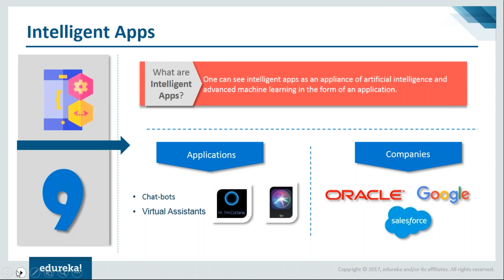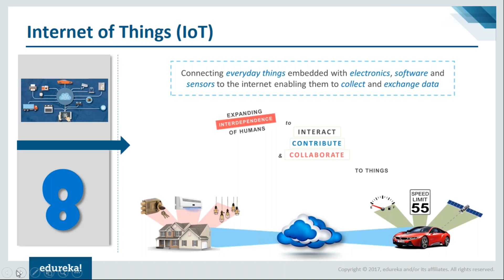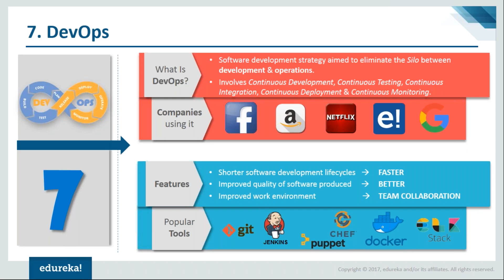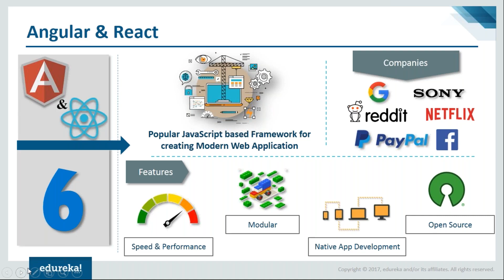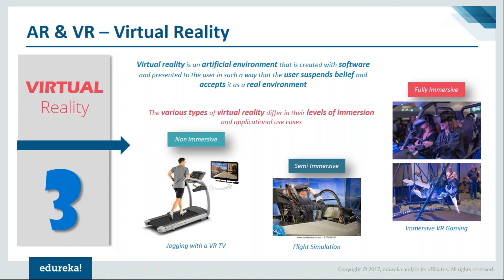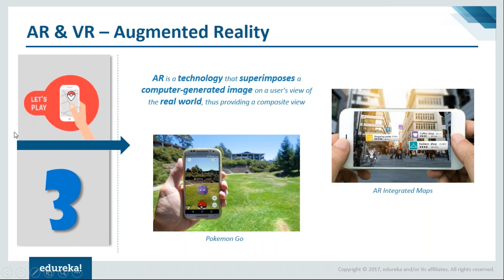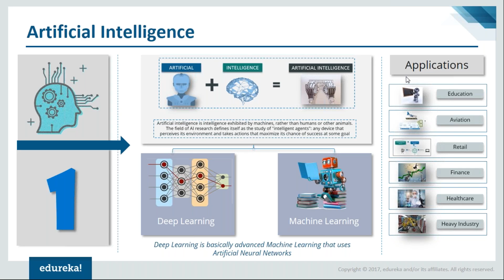Top 10 Technologies To Learn In 2018 | Trending Technologies 2018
This Edureka "Top 10 Technologies in 2018" video will introduce you to all the popular and trending technologies in the market. These are the trending technologies that you need to watch for in order to make a good career in the upcoming year of 2018.

List of topics in the video:
0:21 RPA (Robotic Process Automation)
1:03 Intelligent Apps
1:35 IoT (Internet of Things)
2:30 DevOps
3:33 Angular and ReactJS
4:06 Cloud Computing
4:50 Big Data
5:32 Virtual Reality (VR)
6:00 Augmented Reality (AR)
6:39 Blockchain
7:04 Artificial Intelligence

For doubts & queries on Blockchain, post the same on Edureka Community